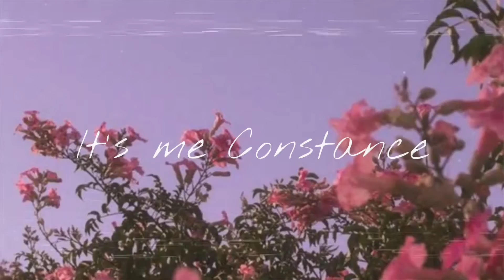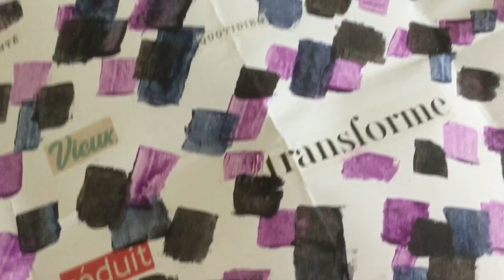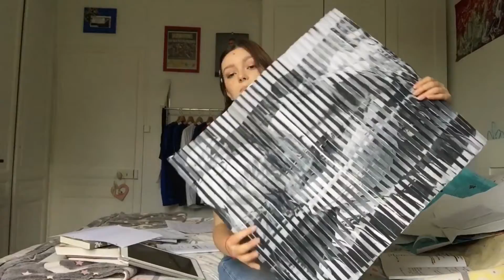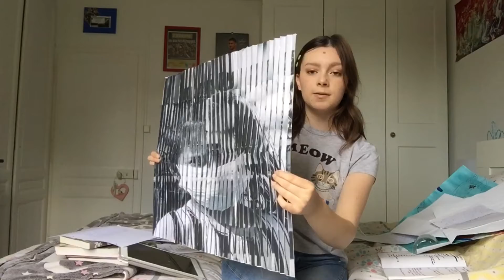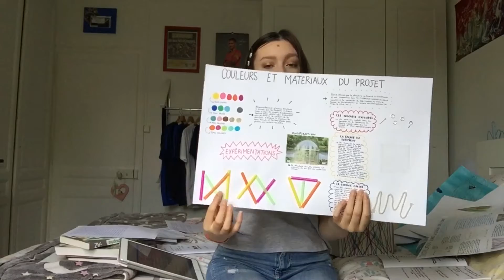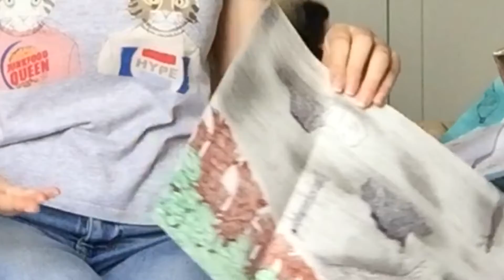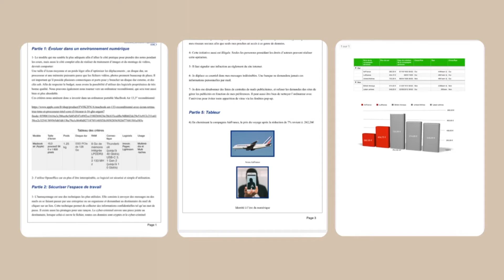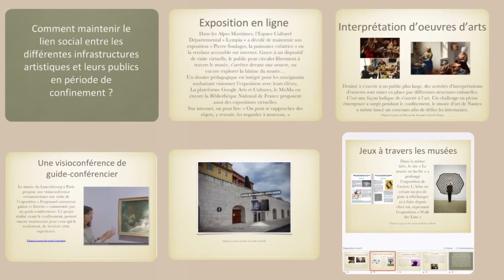Bilan de ma L1 ART PLASTIQUE + Les travaux que j’ai fais dans l’année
Hello !
Aujourd’hui on se retrouve (enfin !) pour une nouvelle vidéo où je vous parle de ma première année de licence art plastique et où je vous montre les devoirs créatifs que j’ai pu faire cette année !

Mon insta: constancemarchand_